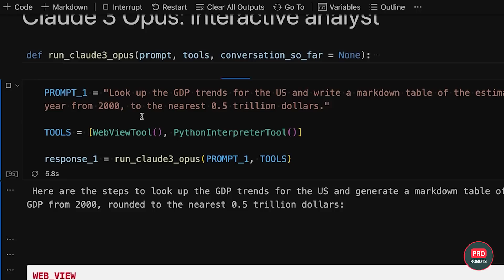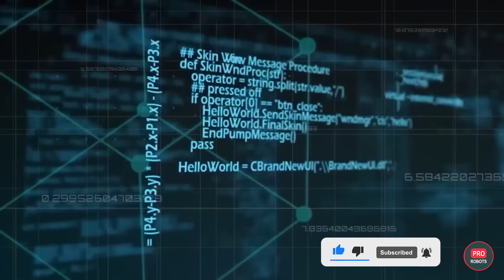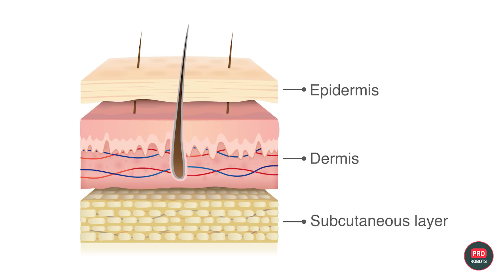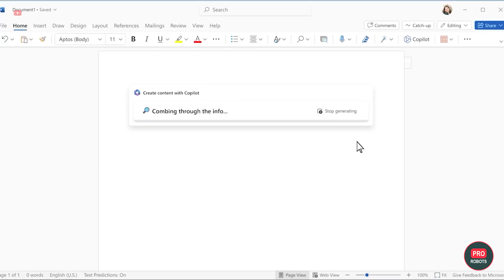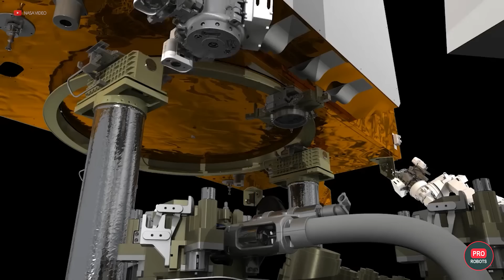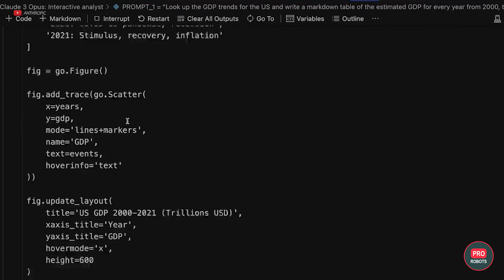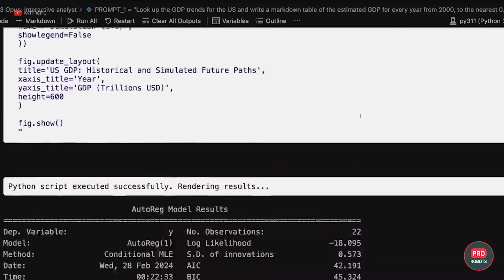New AI vs human. Aggressive GPT | Biocyborgs and living skin on a 3D printer. Musk's 2025 Prediction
Welcome to the latest in robotics and technology news! In this video, we delve into the fascinating world of biocyborgs, advanced humanoid robots, and groundbreaking innovations in the field of robotics.

0:00 In this video
0:33 Un updated version of H1 humanoid robot
2:17 Phoenix robot by Sanctuary AI
3:48 A robot for a beauty salon
4:40 Elon Musk vs Sam Altman
6:12 What's happening with Starship?
7:05 What did Elon Musk predict for 2025?
8:24 Biocyborgs to explore the oceans
9:28 Living skin on a 3D printer
10:58 GPT's new aggressive personality
12:23 OpenAI will develop brains for Figure robots
13:15 NASA scraps $2 billion project
14:14 AI gains "almost human" capabilities

First up, Unitree Robotics has unveiled the latest version of its H1 humanoid robot. Standing at 180 cm tall and weighing 47 kg, this android is designed for research and development purposes and boasts impressive capabilities. With the ability to walk, withstand shocks, and carry loads of up to 30 kg, the H1 has five degrees of freedom in its legs and four in its arms. Powered by motors with a torque of 360 Newtons per meter, this robot offers strength and dexterity, coupled with a battery life of up to 90 minutes. Equipped with advanced perception technology, including Intel RealSense D435i head-mounted camera and Livox MID360 lidar, the H1 can perceive its surroundings in 360 degrees, making it a formidable presence in any environment.

Meanwhile, the Evolution V3.0 robot has set a new world record for full-size humanoid robots with its increased walking speed of 3.3 m/s or almost 12 km/h on a flat surface. Demonstrating full-body coordination, the Evolution V3.0 is capable of performing complex maneuvers such as ascending and descending stairs, jumping as high as a human, and unloading payloads with ease. Although its mass production is slated for at least three years in the future, the Evolution V3.0 promises to revolutionize the field of robotics with its impressive capabilities.

Looking ahead, Sanctuary AI's Phoenix robot is poised to redefine humanoid robotics with its near-human dexterity and speed in manipulation tasks. While it may not yet walk, the Phoenix boasts some of the most advanced arms in the industry, capable of performing intricate tasks with precision. Trained through a combination of teleoperations and simulation, the Phoenix learns to autonomously execute complex actions, paving the way for a new era of robotic autonomy. Despite the challenges posed by its hydraulic actuators, Sanctuary AI engineers are confident that the Phoenix will unlock new possibilities in robotics, mimicking the capabilities of the human hand with unparalleled precision.

Next step we dive into the world of robotic beauty services with LUUM robots, revolutionizing the beauty industry with their precision and efficiency. Equipped with computer vision and AI technology, these robots are capable of applying eyelashes with unparalleled speed and accuracy, transforming the salon experience for customers. With each eyelash meticulously glued in just 15 minutes, LUUM robots offer a faster and more comfortable alternative to traditional methods, showcasing the potential of robotics in enhancing beauty services.

Next, we delve into the ongoing scandal surrounding OpenAI's commercial activities, shedding light on the conflict between its founders and former investor, Ilon Musk. Musk's lawsuit against OpenAI alleges a breach of the principles upon which the company was founded, highlighting the tension between commercial interests and the pursuit of open access to AI technologies. As the legal battle unfolds, tensions rise, exposing the complexities of corporate governance and ethical responsibility in the age of artificial intelligence.

Join us as we unravel the intrigue surrounding OpenAI and its creators, delving into the nuances of corporate dynamics and technological innovation.